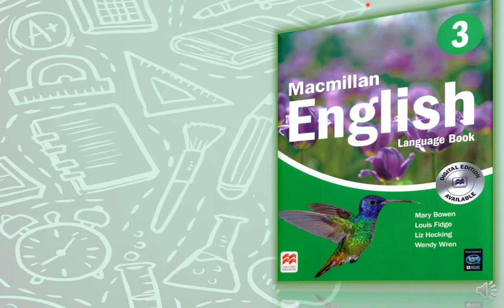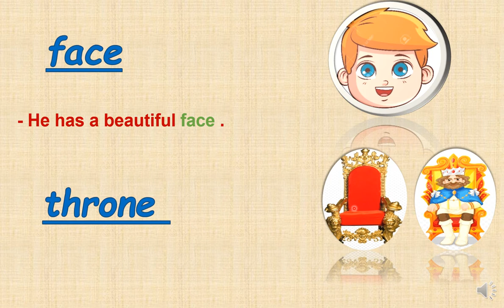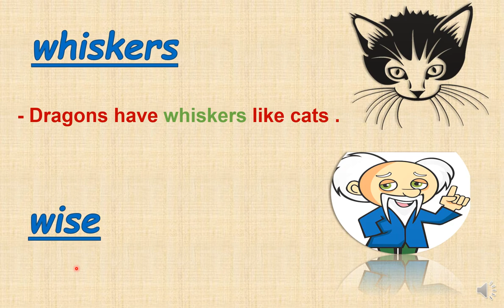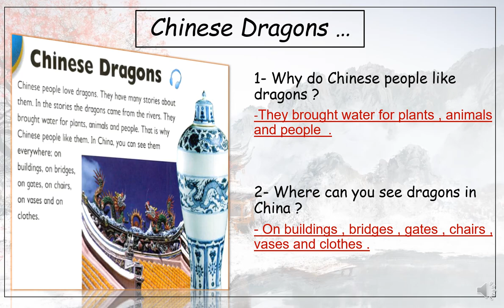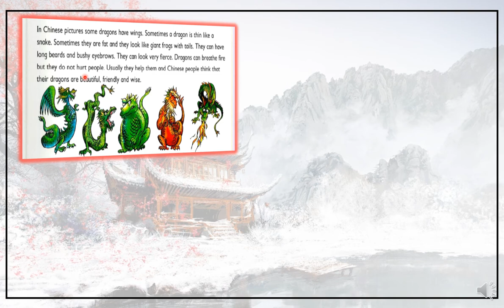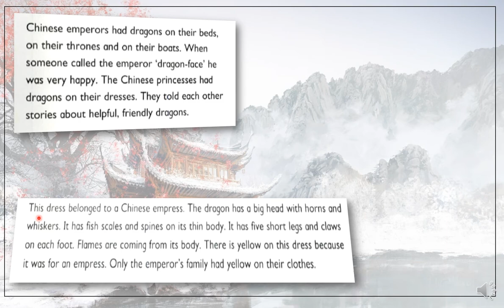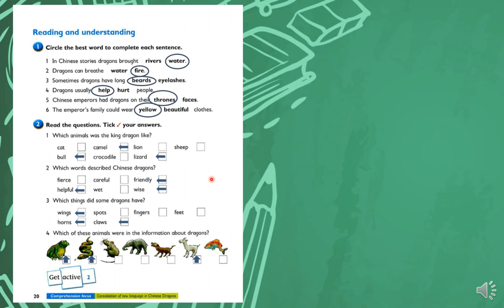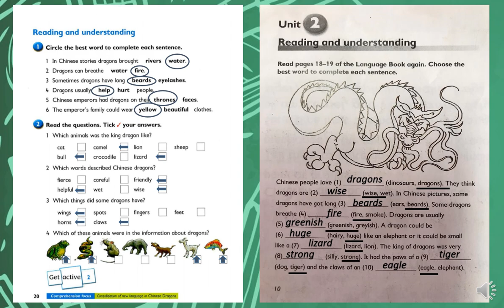Primary 3 - English - Unit 2 ( Reading & Vocabulary )